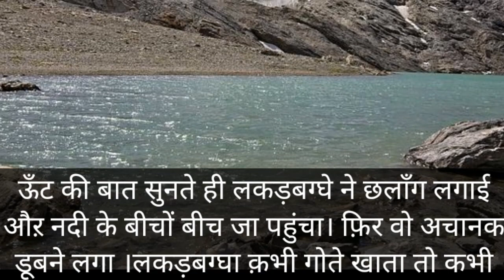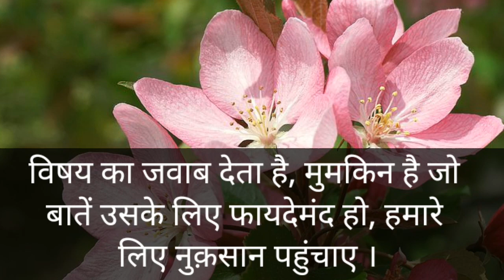इस बात को समझना जरूरी है।।motivational story